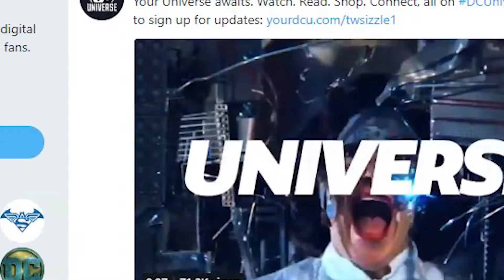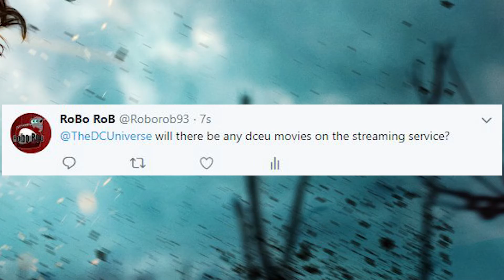DC streaming service trailer breakdown-dc universe explained!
so what is dc universe, recently the dc comics dc universe streaming service twitter account dropped a trailer for dc comics streaming service named dc universe brought to you by dc entertainment. in this video i break down the dc streaming service trailer and tell you everything you need to know about dc comics streaming service dc universe!